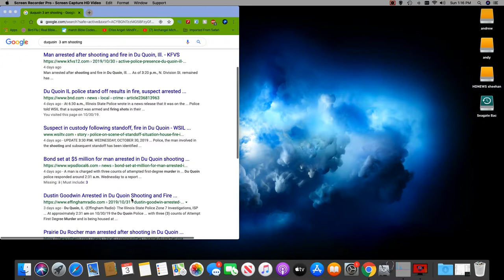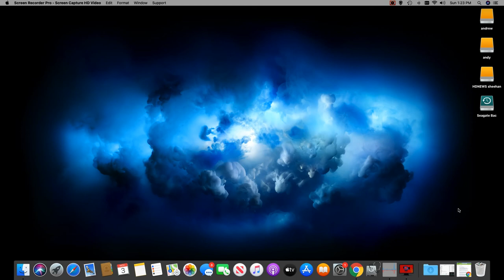AT 3 am my town was on lockdown ! crazy white man lights his girlfriend house on fire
HDNEWS TECH vlogs please like This is HDNEWS   vlogs  how  life is going on !at 3 am my town was on lockdown !  on last wednesday oct 30 his house was a making meth on the upper part plus 70 shots auto machine gun with a total of 40 rounds of ammo!